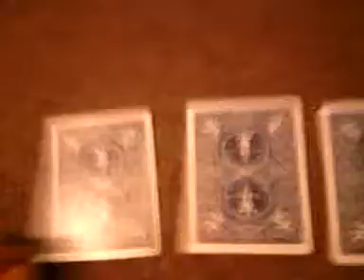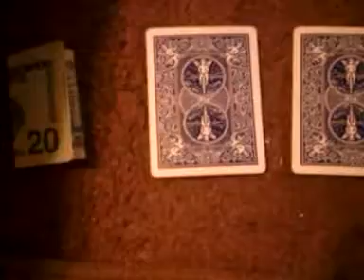More magic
All my magic tricks are original. I created All of them and will not give my secrets out. Please enjoy them and share!